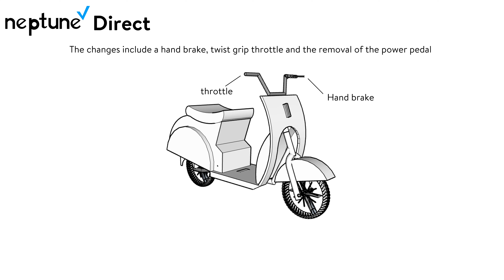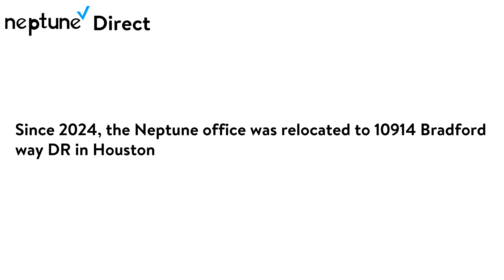Neptune Direct July 8 2024 V1.0.1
This is the V1.0.1 of the July 8 2024 Neptune Direct.

We're Hiring Customer Service representatives